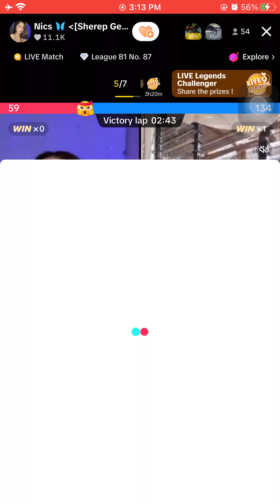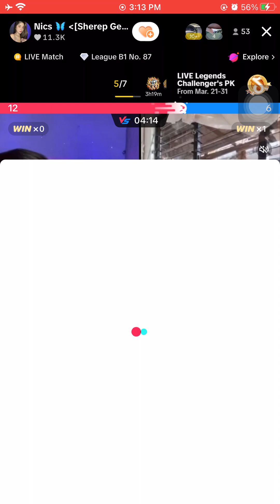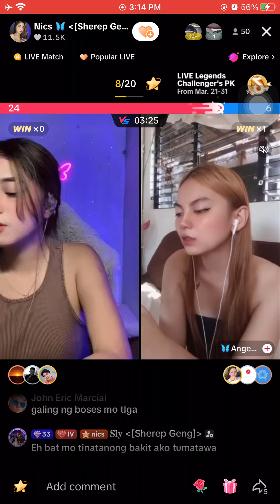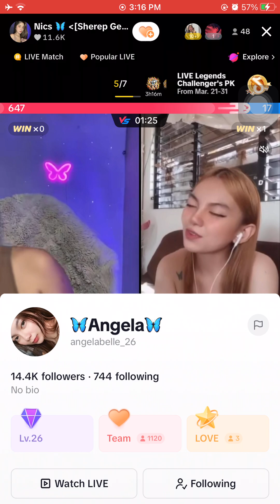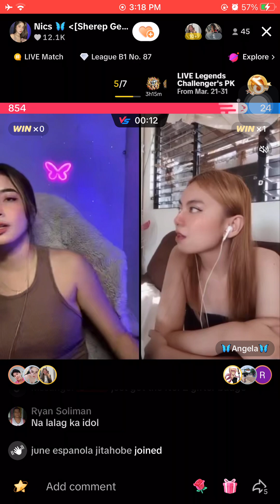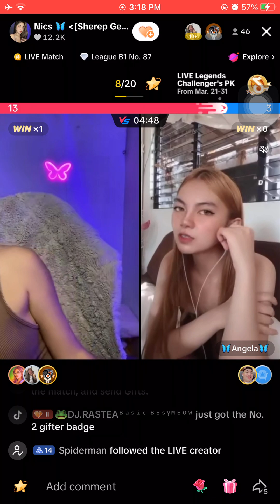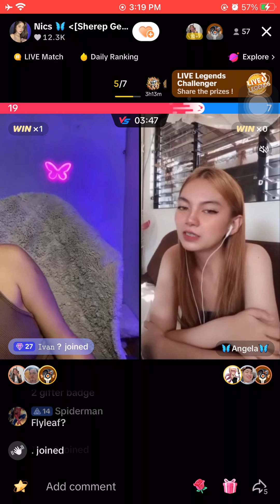Armpit reveal live tiktok